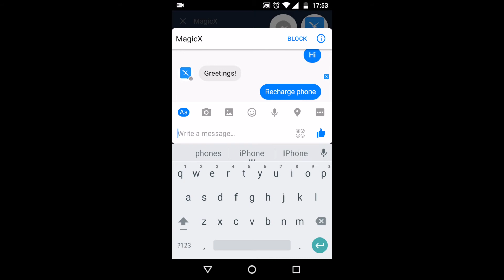MagicX Recharge bot - Facebook Messenger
MagicX is a conversational commerce startup currently providing services such as Recharge, Bill Payments, Prescription medicine order, Groceries, etc.

Facebook Messenger Recharge bot. First ecommerce bot in India.

This is a demo submission available only to handpicked people.